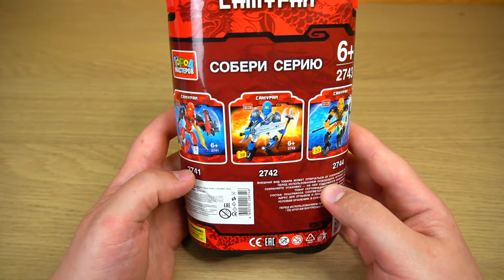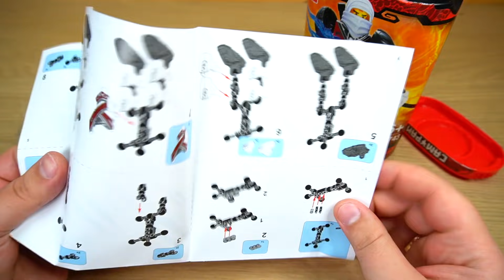Зейн стал Зиновием или Ниндзяго из России от Города Мастеров